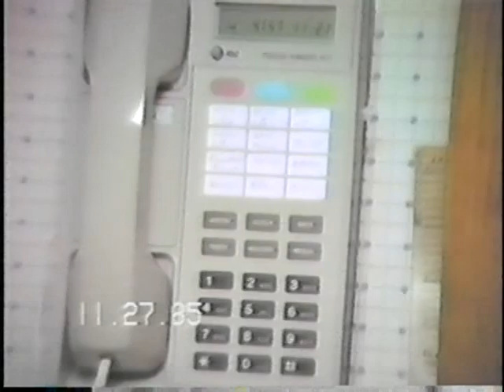long time ago trevor and cory